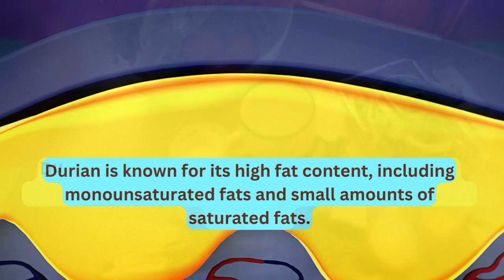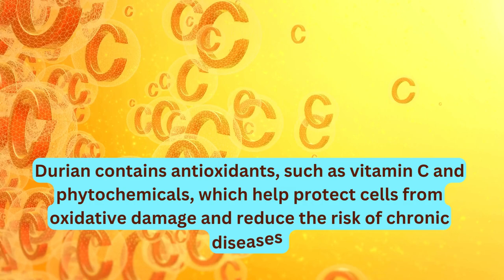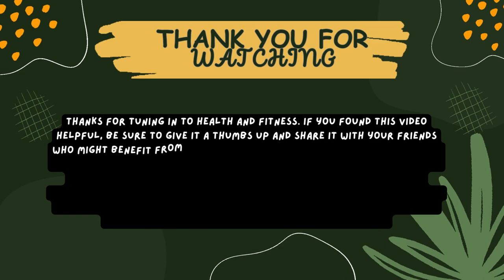Nutrition Value and Health Benefits of Durian when taking Daily | Health and Fitness | Healthy Diet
Encourage Us:
Discover the hidden treasure of nature's bounty with our comprehensive guide to the incredible durian fruit! 🌱🌟 Dive into the world of nutrients and health benefits that durian offers when incorporated into your daily routine.

🍽️ Nutritional Marvel: Uncover the rich tapestry of essential vitamins, minerals, and antioxidants packed within durian's custardy flesh. From immune-boosting Vitamin C to heart-friendly potassium, this tropical delight has it all!

🏃‍♀️ Elevate Your Energy: Experience a natural energy surge as we delve into durian's carbohydrate content, providing sustained vitality for your daily activities. Say goodbye to midday slumps and hello to productive afternoons! ⚡🌞

💪 Muscle-Building Benefits: Unveil the lesser-known protein and amino acid profile of durian that supports muscle growth and recovery. Whether you're hitting the gym or simply aiming for a more active lifestyle, durian can be your secret weapon. 💪🏋️‍♀️

🌿 Holistic Wellness: Delve into durian's potential to promote overall well-being. From its fiber content aiding digestion to its role in maintaining healthy skin, we explore how this exotic fruit can contribute to a more vibrant you, inside and out.

You can ...

🌍 Culinary Versatility: Embark on a culinary journey as we share creative ways to incorporate durian into your daily meals. From smoothie bowls to delectable desserts, you'll be amazed at the variety durian brings to your table. 🍧🍴

🔬 Scientific Insights: Backed by the latest research, we break down the scientific findings surrounding durian's impact on health. Separate fact from fiction and make informed choices for your dietary regimen.

📈 Optimize Your YouTube SEO: Learn how to maximize your content's reach with effective SEO strategies tailored for YouTube. From keyword optimization to engaging thumbnails, we provide the tools you need to ensure your video gets the attention it deserves.

Join us in unraveling the secrets of durian's nutritional prowess and uncover how this tropical gem can contribute to your daily wellness routine. Don't miss out on the opportunity to elevate your health with a daily dose of durian! 🛎️🔔

For more ...